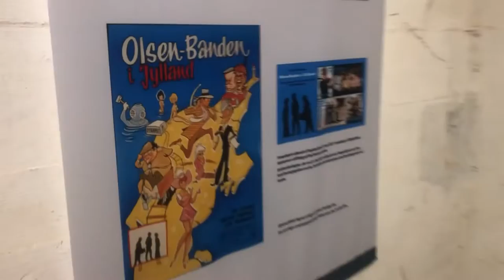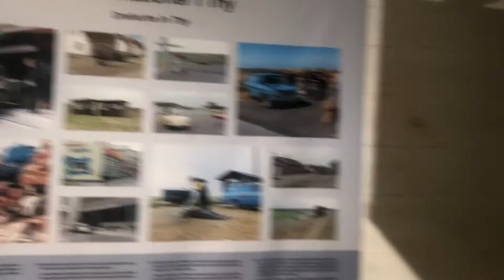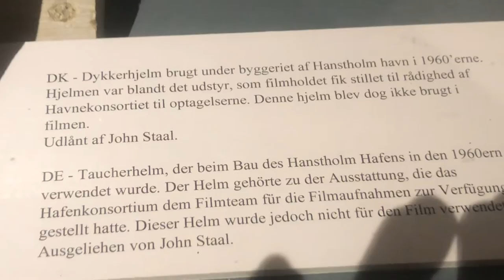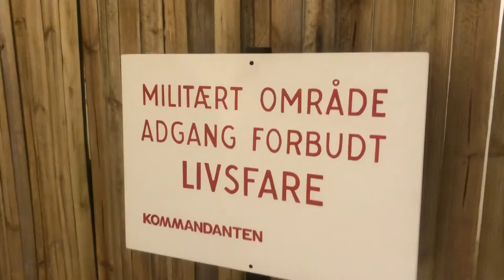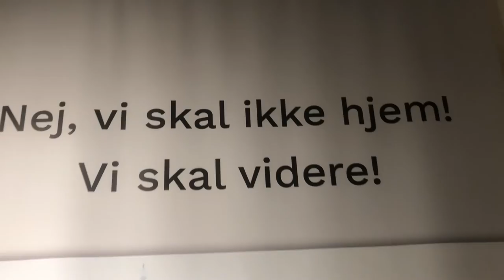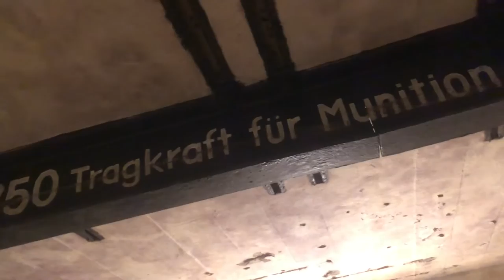😀 Udstilling af Olsen Banden i Jylland 🇩🇰 1971 - på Hanstholm Bunkermuseum 2022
💗🇩🇰🌹- HUSK også at køre de 6 kilometer nord for museet og hen på VIGSØ strand og se alle de ca. 25 autentiske betonbunkere, som ligger spredt rundt i sandet og vandet. De har også været med i nogle af udendørs optagelserne til OLSEN BANDEN filmen !